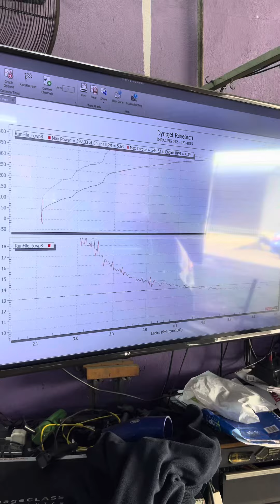APR DTR6054 Stage 3 Golf GTI dyno run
APR DTR6054 Stage 3 making about 402whp 570nm torque.

Mod list :
DTR6054 turbo
APR ecu & tcu stage 3 map
APR coil pack
AMS carbon intake
Milltek full catless turbo back exhaust system
Snowtech intercooler
Snowtech titanium charge pipe
Turbo smart Plum Back DV
NGK competition spark plug

(There CEL on my dash because of catless downpipe)